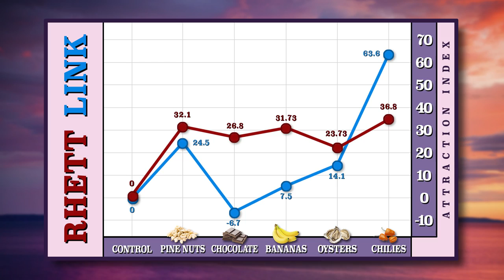Love Potion Taste Test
Do oysters and peppers make you fall in love? GMM #856!

CREDITS:
Writer/Producer: Edward Coleman
Writer/Producer: Lizzie Bassett
Writer/Producer: Kevin Kostelnik
Associate Producer: Chase Hilt
Editor: Casey Nimmer
Production Coordinator: Alexander Punch
Production Assistant: Mike Criscimagna
Content Manager: Becca Canote
Set Construction/Dresser: Cassie Cobb
Intro Motion Graphics: Digital Twigs